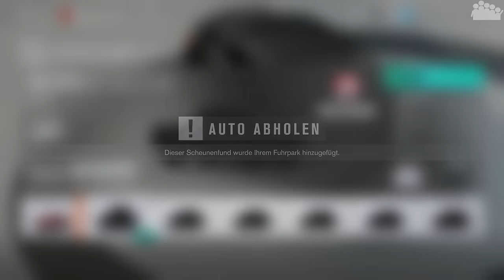FORZA HORIZON 3 #10 - Vom Zug verfolgt! - Let's Play Forza Horizon 3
► Das erste Schaurennen in FORZA HORIZON 3 steht an. Dazu braucht es nur folgendes Rezept: Camaro Z/28, einen Güterzug, einen verrückten Fahrer und geile Fans!

► Ein Auto für das Let's Play von FORZA HORIZON 3 wünschen? Kein Problem mit dem DWIF-Format (DU wählst - ICH fahre). Einfach Formular ausfüllen und los gehts: